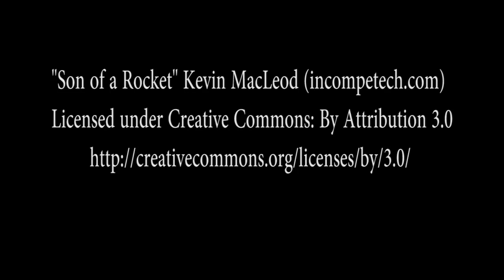GOSSIP II THAPKI PYAR KI II ON LOCATION SHOOT